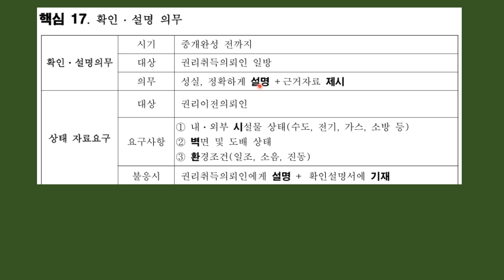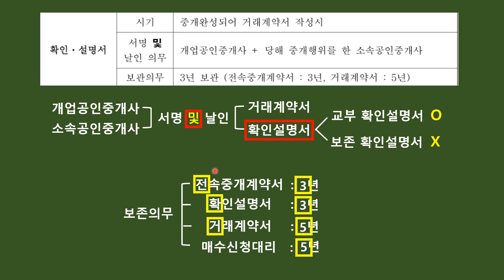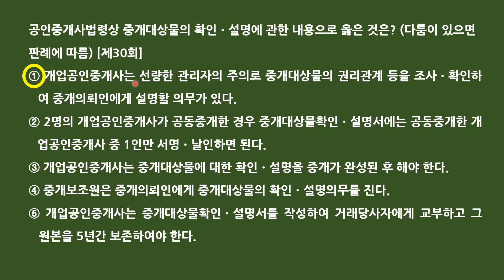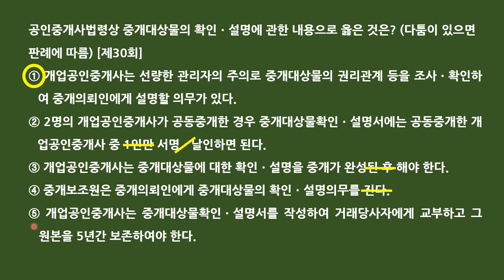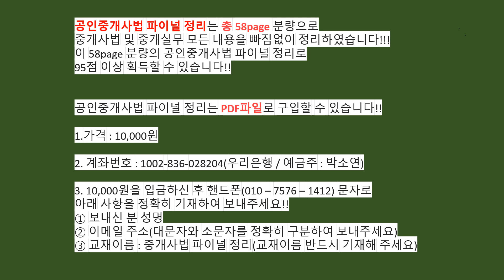공인중개사법 파이널 정리 제17강 확인설명의무